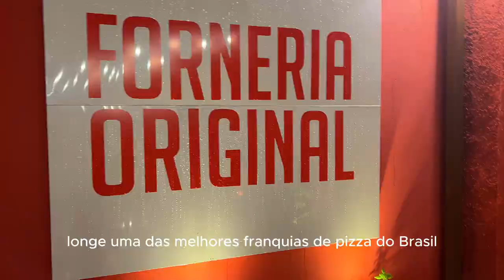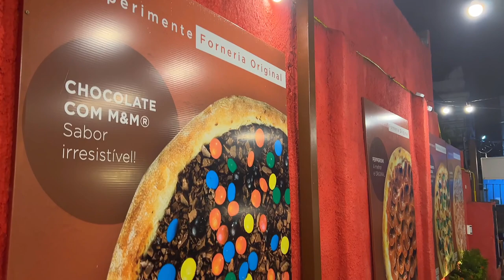A MELHOR PIZZA DOCE EM LINHA RETA! FORNERIA ORIGINAL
🍕Pizzas Salgadas Médias (30cm) a partir de 55

🍕Pizzas Doces (20 cm) a partir de 33

📍Rua das Graças, 239 - Graças, Recife.
Horário de funcionamento: De quarta a domingo, das 18h às 23h.

🛵Delivery Forneria Original
Aplicativo: Forneria Original Oficial (Android e iOS)
Horário de Funcionamento: De domingo a quinta, das 17h às 23h. Sexta e sábado, das 17h às 23h30